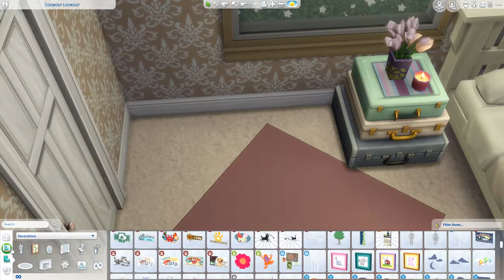🏡 Cute Family Home - Part 2/2 - THE SIMS 4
I hope you enjoy this adorable family home that I finish building tonight♥

[Schedule] You can find the upload schedule from my twitter pin!